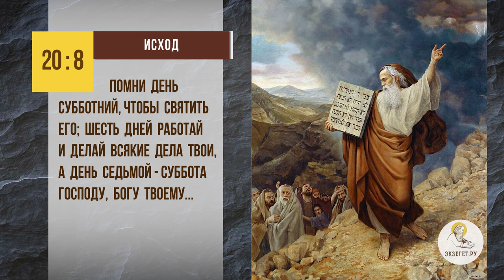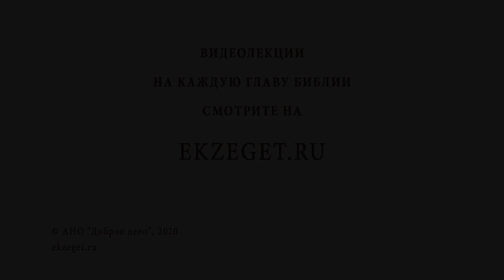Ветхозаветная суббота и христианское воскресение. Библия отвечает Священник Иоанн Тераудс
В сегодняшнем видео с о. Иоанном Тераудсом рассуждаем на тему - "Ветхозаветная суббота и христианское воскресение"  Касаемся следующих тем:

🔸Заключение Завета Бога Яхве с народом Израиля на горе Синай.
🔸Обещание благоденствия народу Божьему за соблюдение заповедей Господних.
🔸Соблюдение покоя субботы в наши дни на Святой Земле.
🔸Отношение христиан к воскресному дню.
🔸Как ученики Христа и Он Сам нарушали субботний покой.
🔸Каждый день для христианина особый.
🔸Соблюдение законов ветхозаветного иудея.
🔸Новый Завет Христа уровнял все народы и племена.

📜 Читать Евангелие от Марка 2 глава 27 стих (с толкованиями)